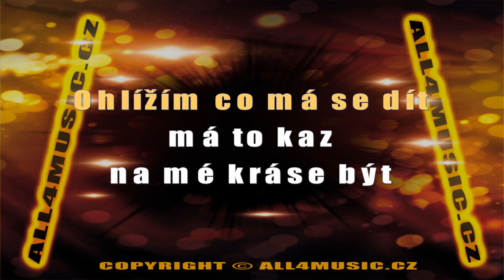KJ0522 GOTT KAREL-To jsou fámy (Karaoke verze)